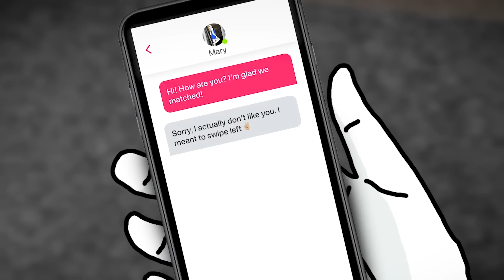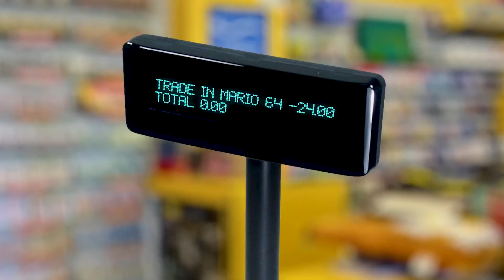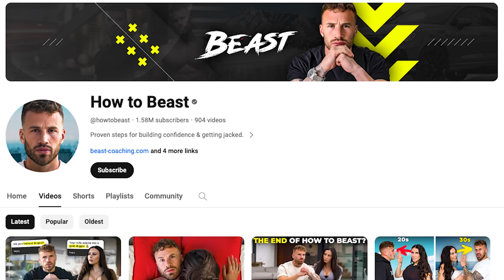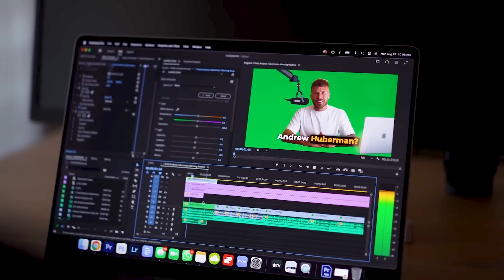5 Things Poor Men DO That Rich Men DON'T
and get up to $500 in 5 minutes or less when you download Dave.

Inside this video: Learn how to make more money in your 20s and become a millionaire by 30. These are the habits and rules that made me millions. Things that rich people do that poor people don't.